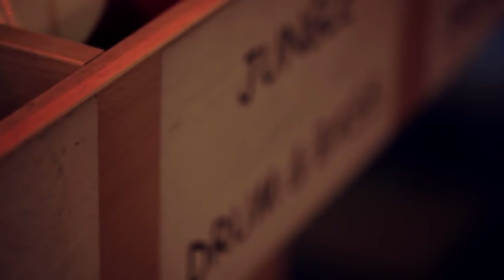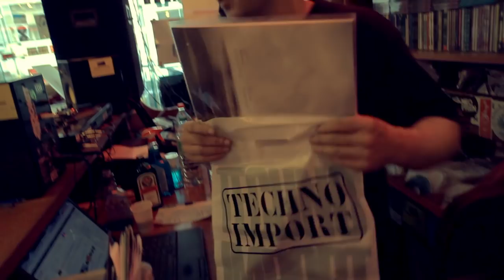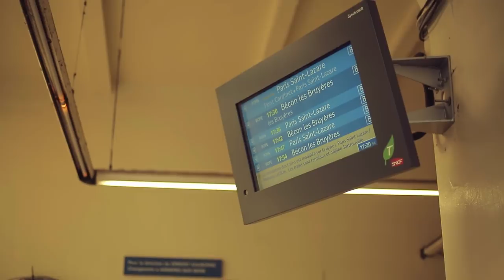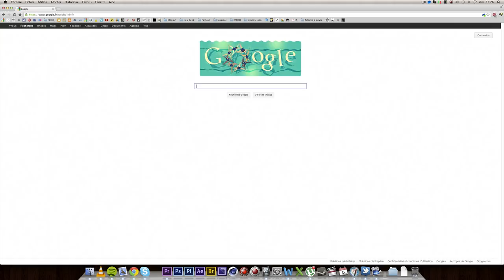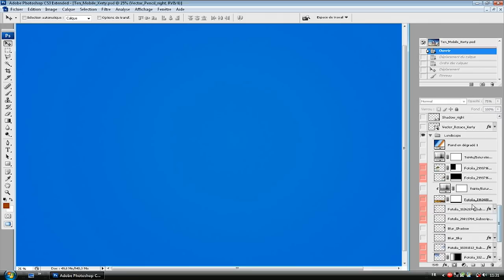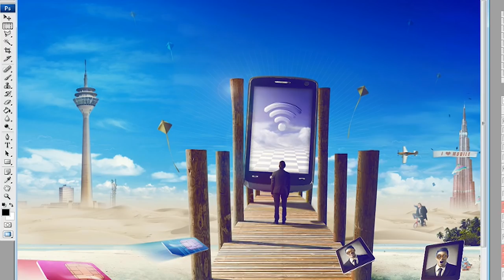Collection Ten - Fotolia - Mr Xerty